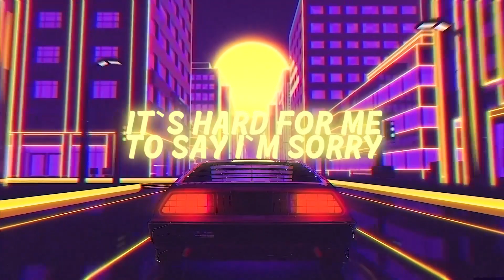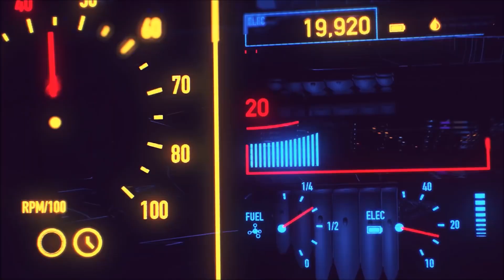Zorexx - Hard To Say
Bring Back Old Memories. The Legend of Chicago, This is new version from me, Enjoy this one!!
Release 15 May 2020
CONNECT Zorexx